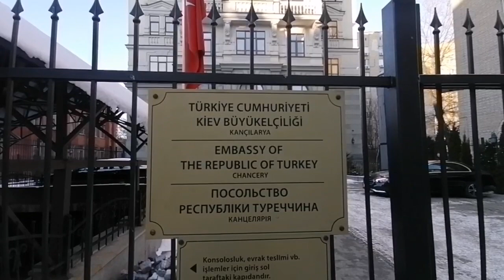Українці принесли квіти до посольства Туреччини у Києві в памʼять жертв землетрусу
Українці принесли квіти та запалили лампадки біля посольства Туреччини у Києві в памʼять жертв землетрусу